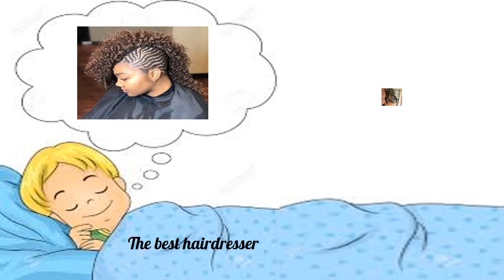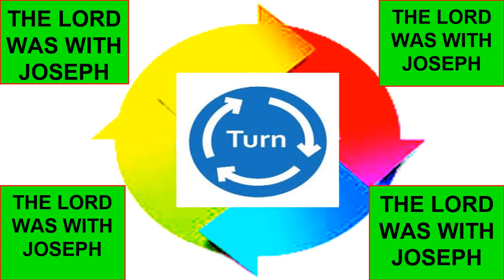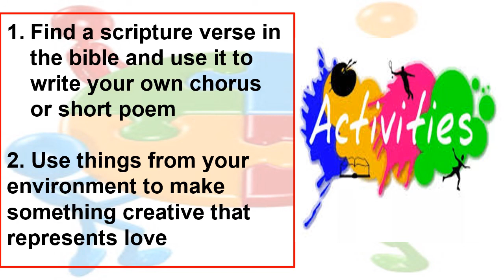"Don't hate, love and appreciate" Lessons from the life of Joseph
"Locked down but not locked up"

Isiah's submission for the weekly devotional  a of the Virtual Activities(an alternative to camp) organized by PAWI Grenada Christian Education Department.